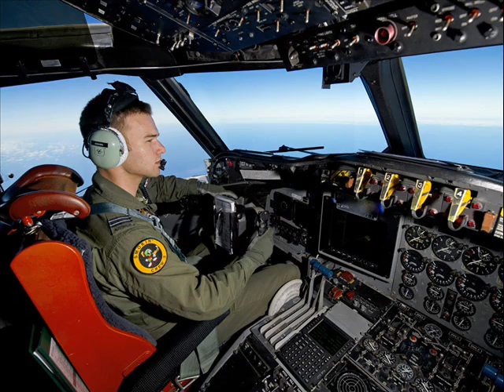Flight MH370 Bad weather again hampers plane search 2014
An air search for missing Malaysia Airlines flight MH370 has again been suspended because of bad weather in the southern Indian Ocean.

Eight planes reached the zone but faced zero visibility and are returning to base. Ships will try to continue the search, Australian officials said.

On Wednesday, Malaysian officials revealed fresh satellite images showing a possible debris field.

Flight MH370 disappeared on 8 March with 239 people on board.

It had been en route from Kuala Lumpur to Beijing when it disappeared from air traffic controllers' screens over the South China Sea.

So far, not a single item of debris linked to the missing plane has been recovered.

The Australian Maritime Safety Authority Amsa co-ordinating the search, said that aircraft had spotted three objects on Wednesday but despite several passes had not been able to relocate them.